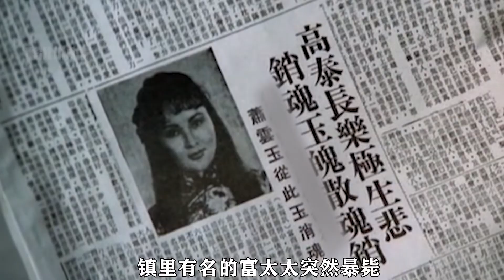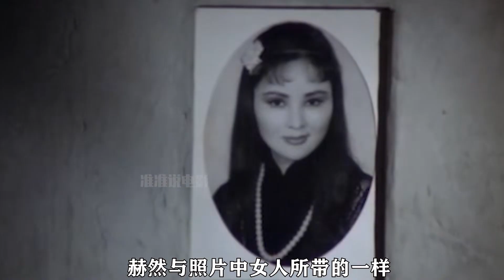車夫半夜接美女，沒想到目的地竟是墳場！原來這姑娘身份頗有風度~